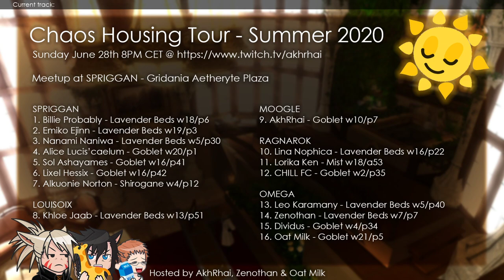Chaos Housing Tour - Summer 2020 Edition with AkhRhai, Zenothan and Oat Milk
The Chaos Housing Tour - Summer 2020 Edition

Hosted by AkhRhai, Zenothan & Oat Milk

HOUSE ITINERARY:

SPRIGGAN
1. Billie Probably - Lavender Beds w18/p6 [16:22]
2. Emiko Ejinn - Lavender Beds w19/p3 [27:47]
3. Nanami Naniwa - Lavender Beds w5/p30 [39:58]
4. Alice Lucis’caelum - Goblet w20/p1 [48:21]
5. Sol Ashayames - Goblet w16/p41 [56:14]
6. Lixel Hessix - Goblet w16/p42 [1:03:55]
7. Alkuonie Norton - Shirogane w4/p12 [1:12:37]

LOUISOIX
8. Khloe Jaab - Lavender Beds w13/p51 [1:22:17]

MOOGLE
9. AkhRhai - Goblet w10/p7 [1:39:20]

RAGNAROK
10. Lina Nophica - Lavender Beds w16/p22 [1:49:03]
11. Lorika Ken - Mist w18/a53 [1:59:34]
12. CHILL FC - Goblet w2/p35 [2:05:24]

OMEGA
13. Leo Karamany - Lavender Beds w5/p40 [2:16:31]
14. Zenothan - Lavender Beds w7/p7 [2:27:16]
15. Dividus - Goblet w4/p34 [2:35:48]
16. Oat Milk - Goblet w21/p5 [2:47:29]